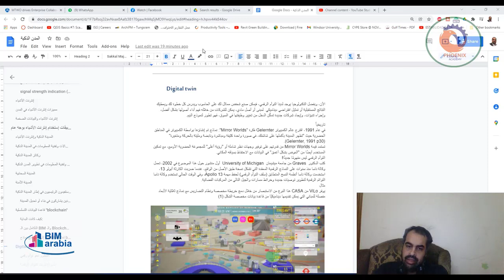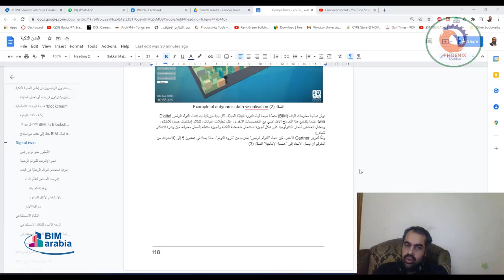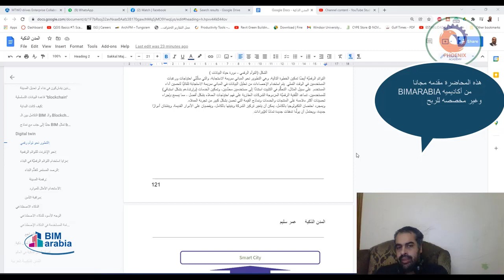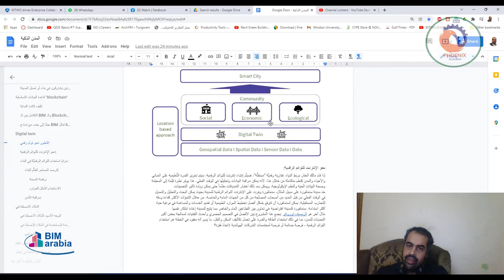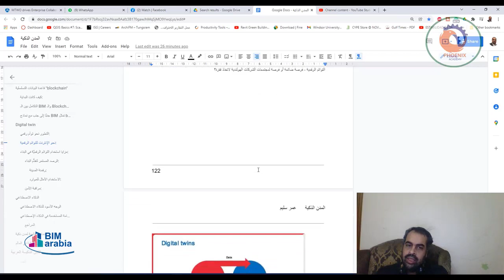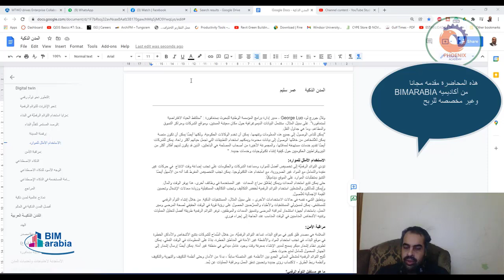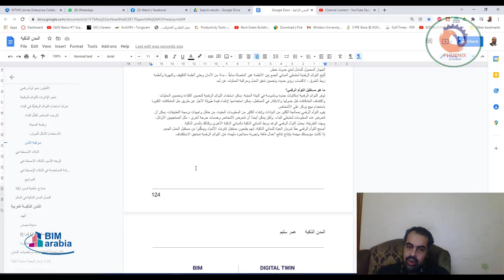05 المدن الذكية Smart City Digital twin